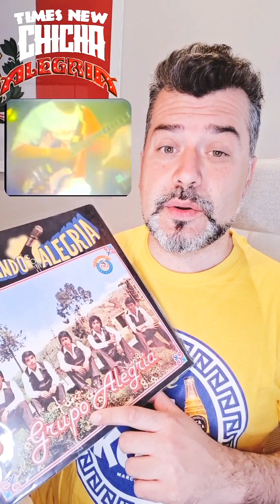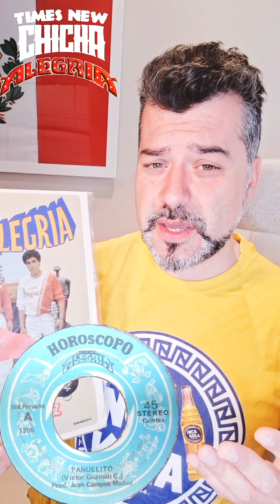GRUPO ALEGRIA DE HUANCAYO [Episodio 3] Los Creadores del estilo A música tropical andina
El tercer episodio de una serie,  descubrimos, el Grupo Alegria y su rica Chicha del estilo A , en formato vertical.
Alegria de Alin y Augusto Bernardillo  nos  presentan sus canciones en los álbumes con lo mejor de su repertorio conozca su trayectoria e historia musical.

Analizamos el Grupo Alegria de Huancayo y su estilo A en el legado de la Chicha peruana.